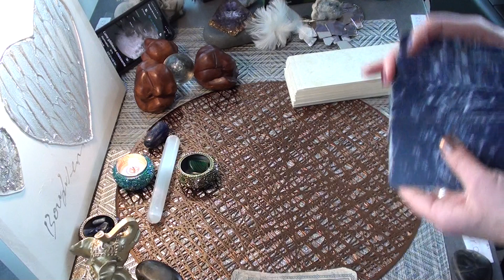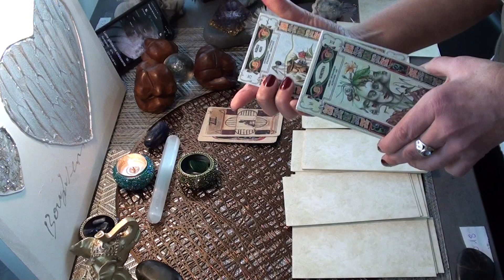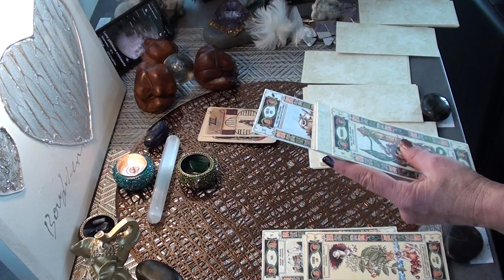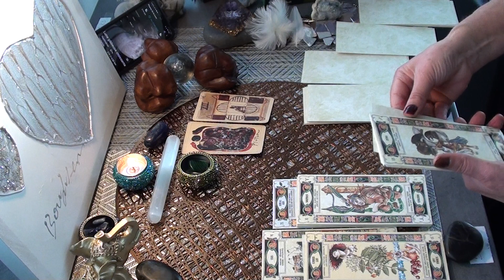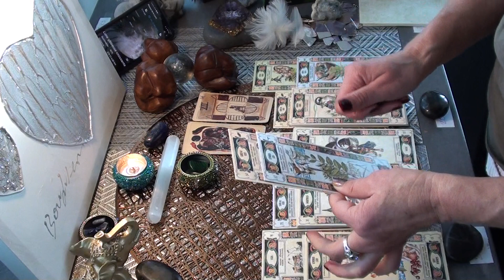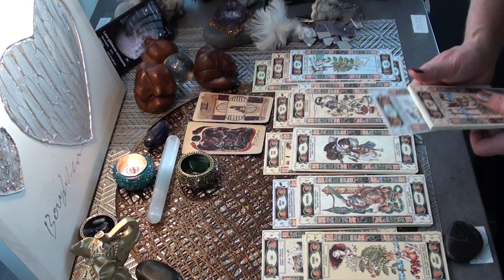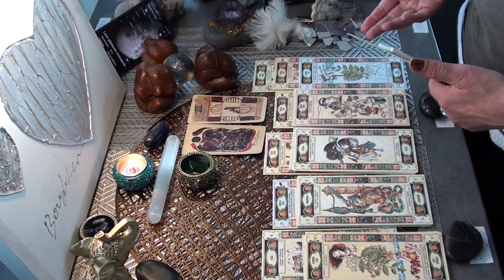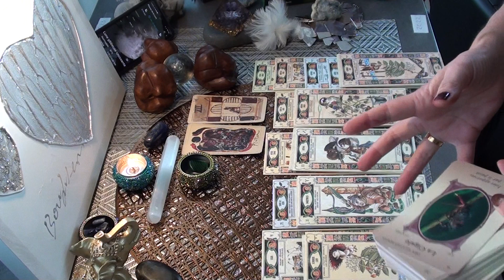VENDREDI 22 DEC 2023 ORACLE VOTRE tirage DU JOUR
Bonjour, rappelez-vous que les messages ont plusieurs combinaisons et parle de plusieurs histoires, plusieurs personnes...gardez l'oreille attentive ! pleins d'AMOUR pour vous ! O.D
you've whole for to heal - tu as tout pour guérir ET si la réalité te fait défaut, change ta vison... je suis votre ORACLE DIA. Depuis le 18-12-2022 Si vous allez sur ma playlist les tirages sont classés par semaine . Je transmets des messages sous réception médiumnique et divine ! Retenez les infos qui vous parlent et qui résonnent en vous. Je vous souhaite une bonne écoute et la bienvenue dans la DIA (lumière)! « que mes guides vous permettent d’obtenir la clarté et la vérité ! » Vous souhaitez me faire un don : -sur Amazon depuis votre compte, allez sur la bannière cartes cadeaux précisez à Dons sur Paypal depuis votre compte précisez à MERCI INFINIMENT POUR VOTRE SOUTIEN ! @très vite ! VOTRE ORACLE DIA et restez relié !